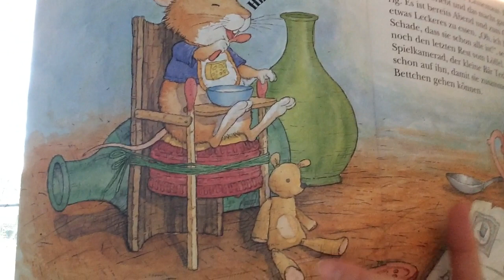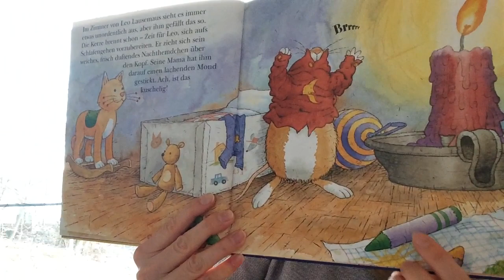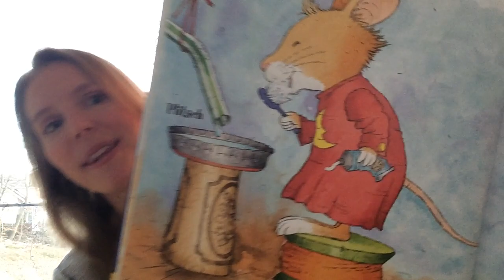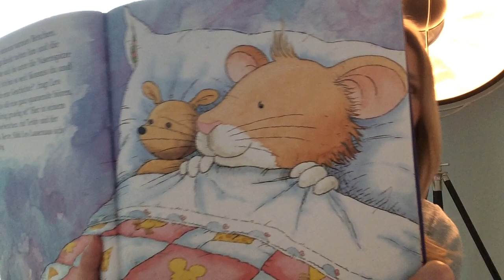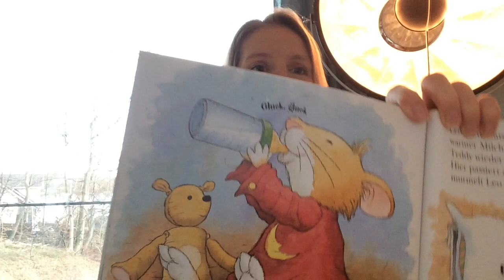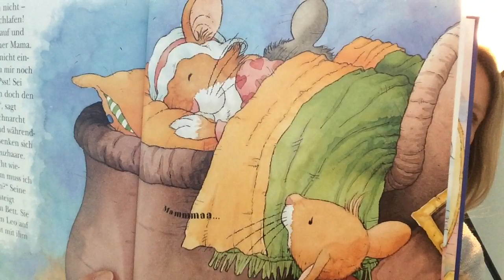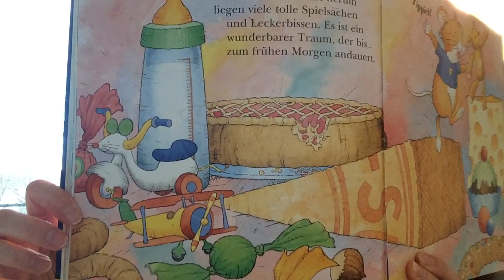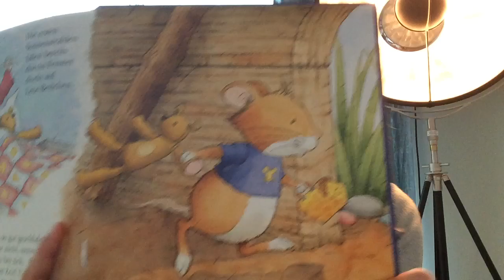Leo Lausemaus will nicht schlafen - Wuselstunde mit Maja Sommer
Maja Sommer liest "Leo Lausemaus will nicht schlafen" von Andrea Dami. Erschienen im Lingoli Verlag

Gute Nacht, Leo Lausemaus! Es ist Zeit zum Schlafen und Träumen. Leo Lausemaus ist zwar eine kleine Maus, aber er ist genauso wie alle anderen kleinen Kinder auf dieser Welt. Diese Geschichte erzählt vom Problem des Nicht-Einschlafen-Können. Die wunderbaren Illustrationen und liebevollen Texte zum Vorlesen zeigen, wie schwer das Einschlafen auch für kleine Mäuse ist.